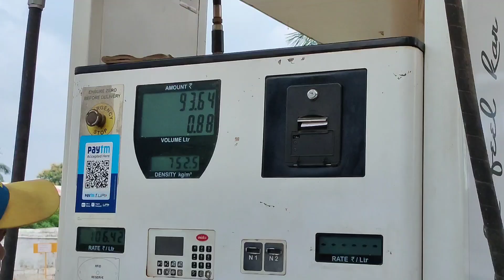A Day In My Life 😂/ Crazy Vlog 😂/School Friends 🫶🏻 Creation with bharti 💖